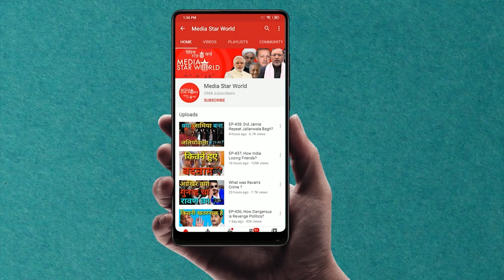India की foreign Policy में बड़े बदलाव का इशारा ? | Media Star World | EP – 2567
India’s foreign minister S Jaishankar has said India should engage the world on the basis of its confidence in its identity rather than trying to please the global community. Speaking at the Raisina dialogue, he said the India needs to put behind the idea that it needs the approval of other countries.  This indicates huge foreign policy shift after US withdrawal from Afghanistan and Washington’s provocative role in Ukraine war.

भारत के विदेश मंत्री एस जयशंकर ने कहा है कि भारत को वैश्विक समुदाय को खुश करने की कोशिश करने के बजाय अपनी पहचान में विश्वास के आधार पर दुनिया से जुड़ना चाहिए। रायसीना संवाद में बोलते हुए, उन्होंने कहा कि भारत को इस विचार को पीछे छोड़ना चाहिए  कि उसे अन्य देशों की स्वीकृति की ज़रुरत है। यह अफगानिस्तान से अमेरिका की वापसी और यूक्रेन युद्ध में वाशिंगटन की उत्तेजक भूमिका के बाद भारत की विदेश नीति में भारी बदलाव का संकेत है।